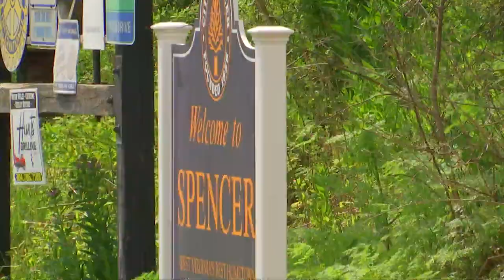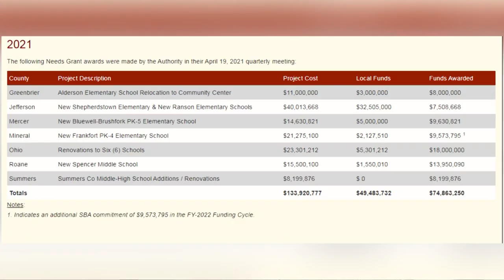New middle school to be built next to Roane County High School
Spencer will soon be getting a new middle school to replace the current Spencer Middle School thanks to a recent decision by the School Building Authority to award the school district $13.95 million.